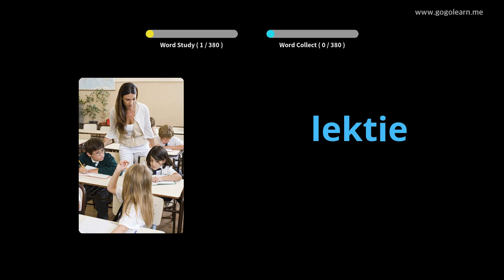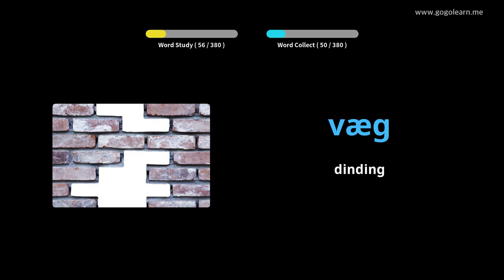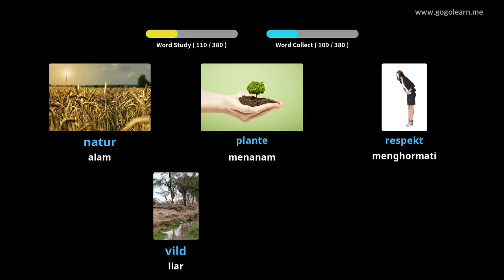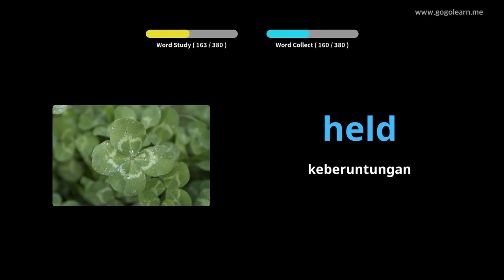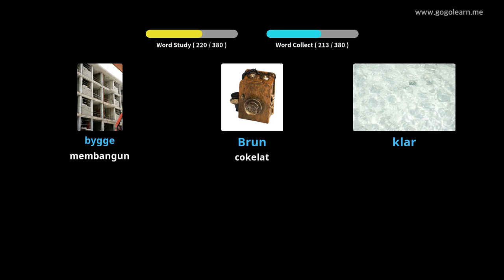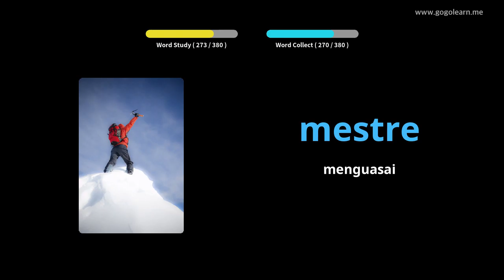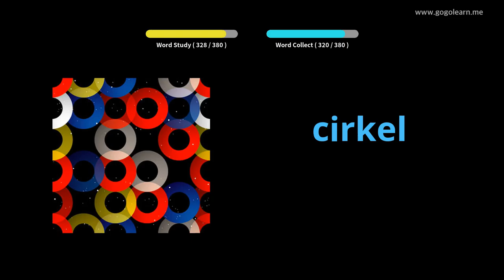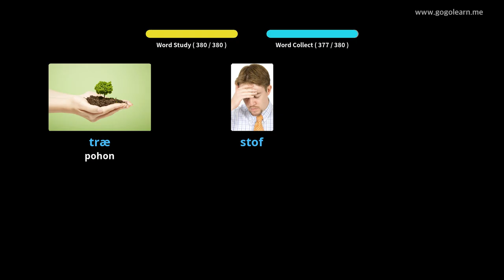Sekolah Menengah Kosakata Denmark 1 |Golearn